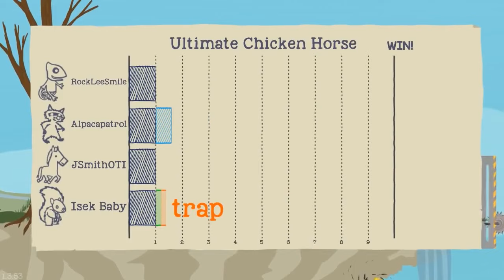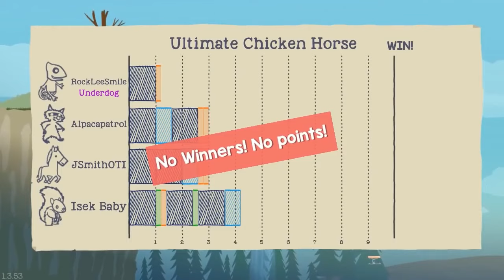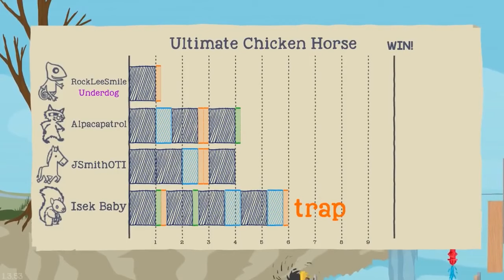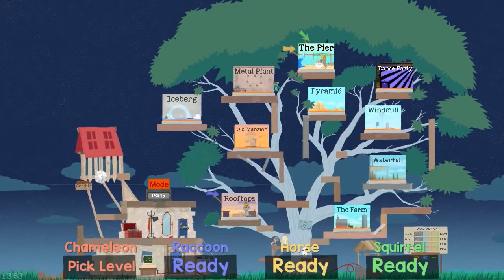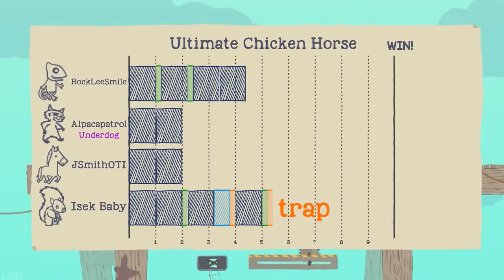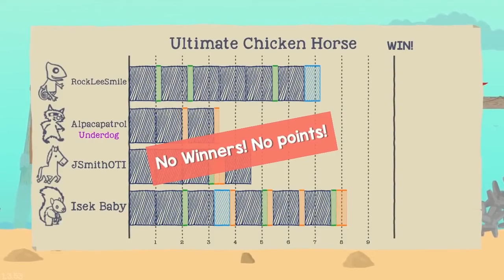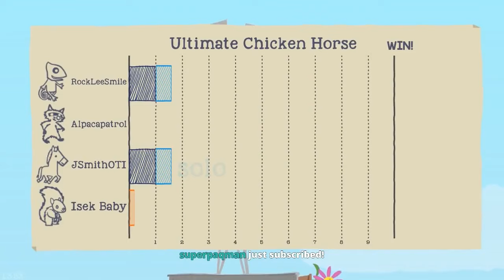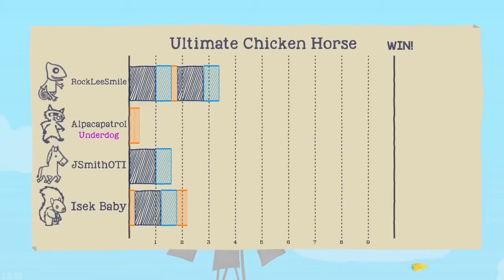[Seriously One of the Best] NLSS Moonshine (2/27/17)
classic Northernlion content, now edited for your enjoyment!